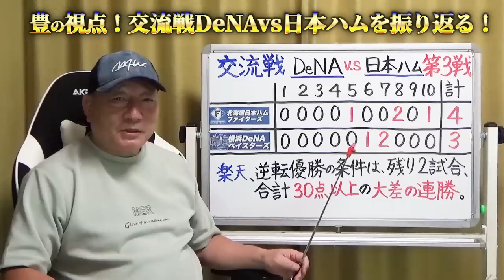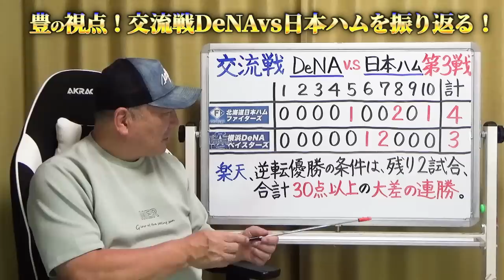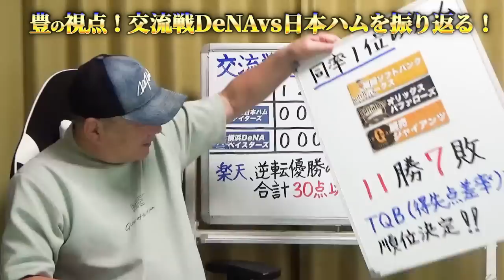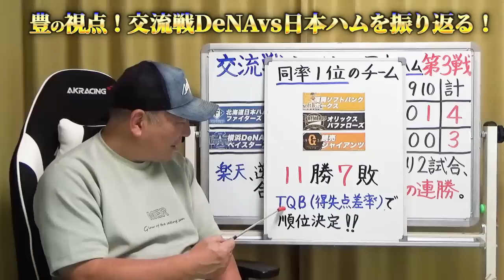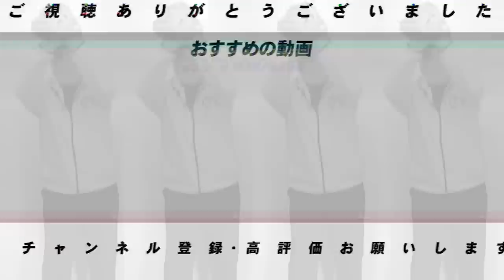【交流戦解説】”万波にやられた…”首位DeNAが日本ハムに敗れ優勝の可能性を持ち越し！交流戦優勝は”DeNA”か”楽天”か？どうなるプロ野球！